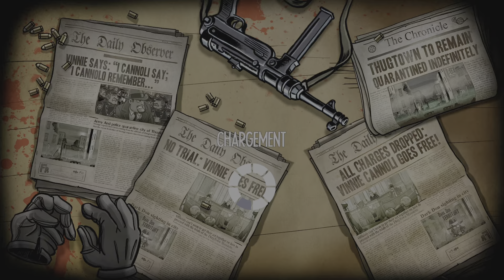Guns Gore and Cannoli 2 avec Mélou : partie 8